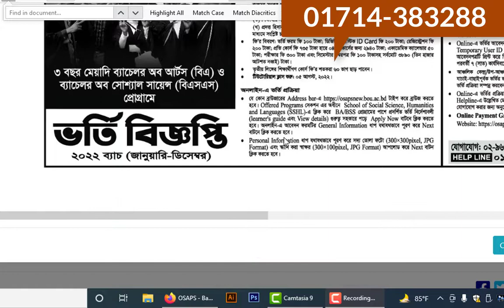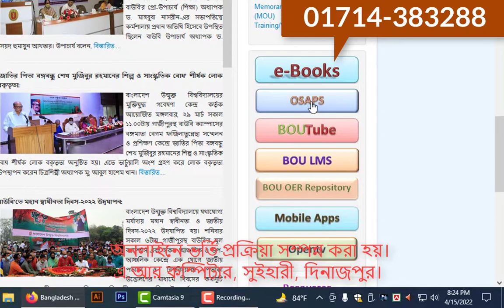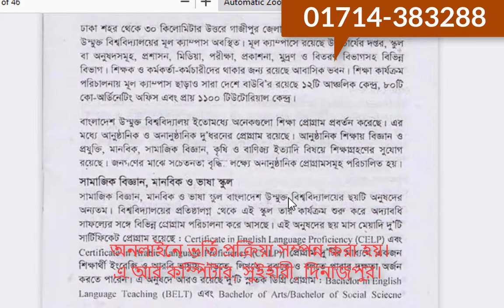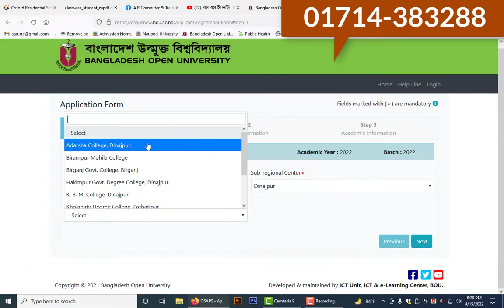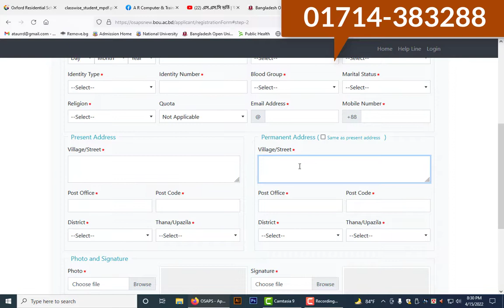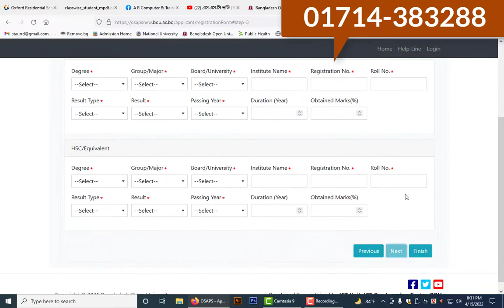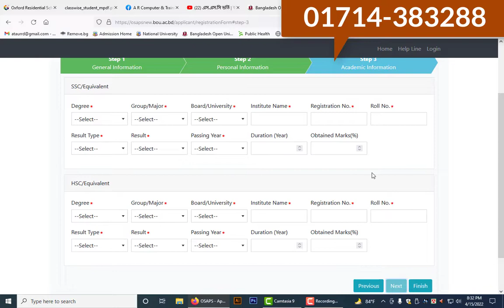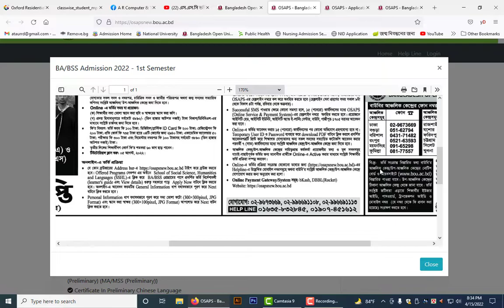BA BSS admission 2022 Bangladesh Open University || বাংলাদেশ উন্মুক্ত বিশ্ববিদ্যালয় বি বিএসএস ভর্তি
Bachelor of Arts (BA)
Bachelor of Social Science (BSS)
বাংলাদেশ উন্মুক্ত বিশ্ববিদ্যালয় বি বিএসএস ভর্তি
15 মার্চ থেকে 31 জুলাই 2022 পর্যন্ত